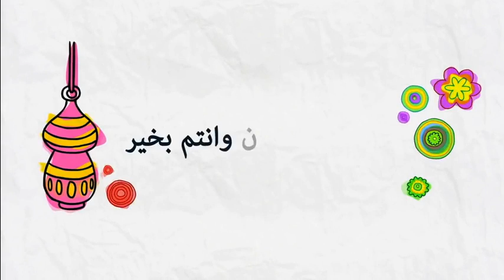تفسير و أسباب نزول سورة قريش 🕌 مع الدكتور طيب كريبان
جديد 2020 : تفسير و أسباب نزول سورة قريش 🕌 مع الدكتور طيب كريبان
 ▬▬▬▬▬▬ஜ۩☺۩ஜ▬▬▬▬▬
 ▬▬▬▬▬▬ஜ۩☺۩ஜ▬▬▬▬▬
⛔ أحبابي الكرام ، إذا أعجبكم الفيديو رجاءاً لا تنسوا :

 ▬▬▬▬▬▬ஜ۩☺۩ஜ▬▬▬▬▬
مواضيع سابقة

🕌 عَنْ أَبِي هُرَيْرَةَ، عَنِ النَّبِيِّ صَلَّى اللهُ عَلَيْهِ وَسَلَّمَ قَالَ:
 ▬▬▬▬▬▬ஜ۩☺۩ஜ▬▬▬▬▬
⚠️ توضيح مهم ❗

 ▬▬▬▬▬▬ஜ۩☺۩ஜ▬▬▬▬▬
# هاشتاغ الموضوع #